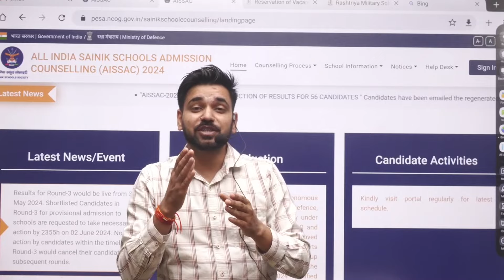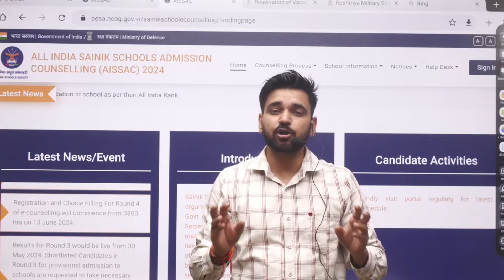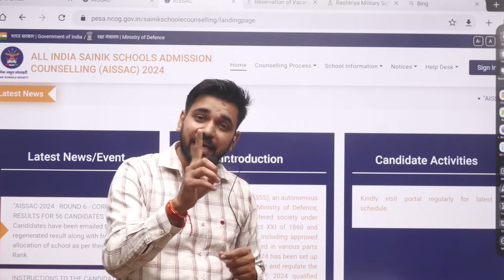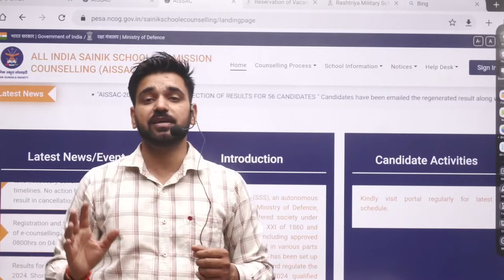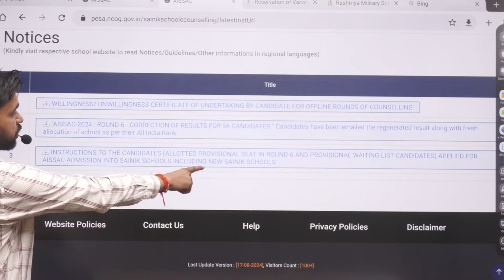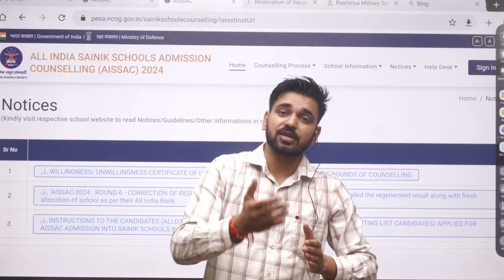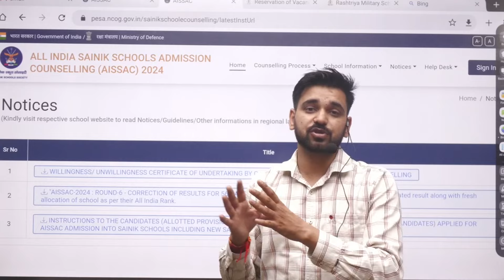Sainik School OFFLINE Counseling कैसे करें | E - Counselling | Anuj Sir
"𝐃𝐫𝐞𝐚𝐦𝐞𝐫𝐬 𝐀𝐜𝐚𝐝𝐞𝐦𝐲 - 𝐑𝐈𝐌𝐂 & 𝐒𝐚𝐢𝐧𝐢𝐤 𝐒𝐜𝐡𝐨𝐨𝐥"
Welcome to Dreamers Academy, your ultimate destination for excellence in education!
At Dreamers Academy, we are on a mission to empower young minds and shape future leaders who aspire to join prestigious institutions like the Rashtriya Indian Military College (RIMC) and Sainik Schools. Our channel is dedicated to providing comprehensive and effective guidance for students preparing for entrance exams to these esteemed institutions.